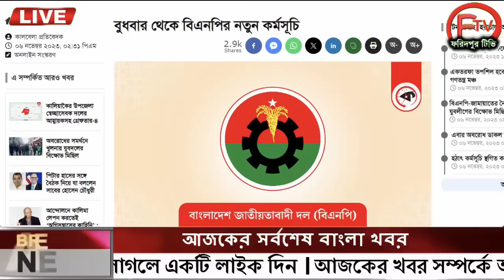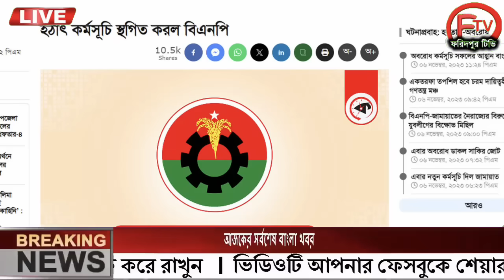এইমাত্র পাওয়া Ajker khobor 07 Nov 2023Bangla news today bangla khobor Bangladesh latest news